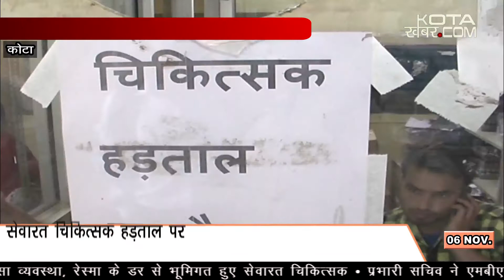serving doctor's on strike kotakhabar.com 06-11-2017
doctor strike